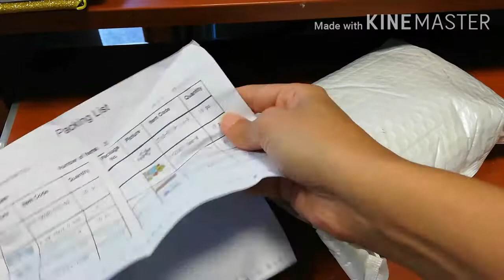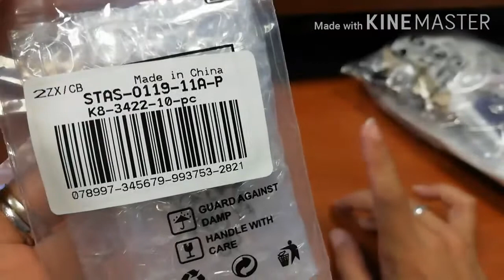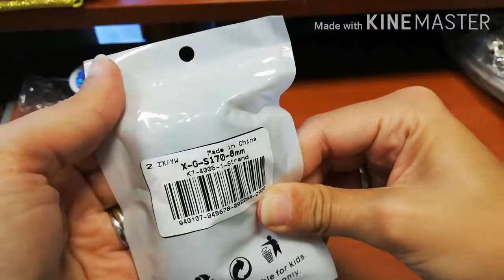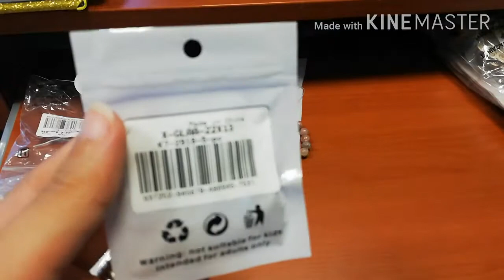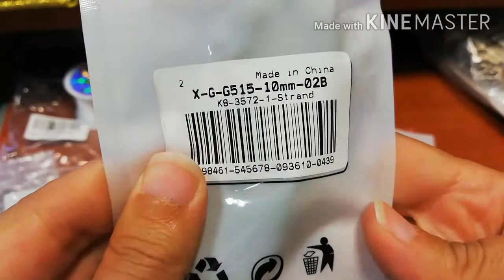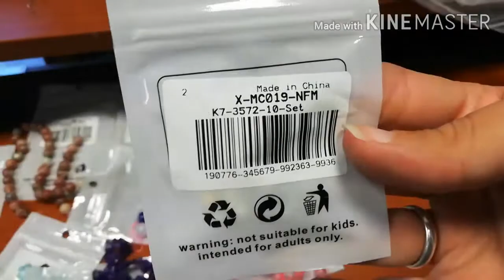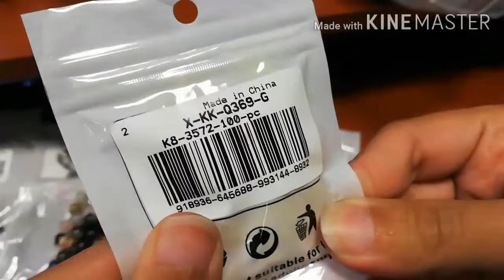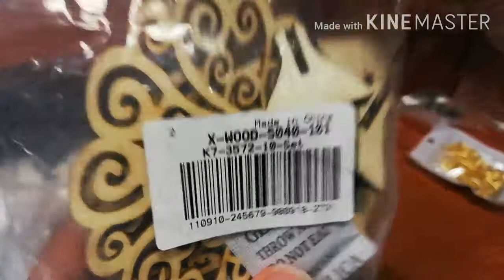UNBOXING pietre e minuteria/spacchettamento/video in coll.Cobeads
buongiorno a tutti e ben ritrovati quest'oggi vi mostro cosa mi è arrivato dal sito Cobeads con cui ho i atto una collaborazione. I prodotti che vi mostro mi sono stati omaggiati ma li testeremo insieme nei successivi video. se volete sostenermi lasciatemi un like o un commento e se non lo avete ancora fatto iscrivetevi ed attivate la campanella per rimanere sempre aggiornati.

-diaspro 8.5mm: Round Natural Maible and Sesame Jasper/Kiwi Jasper Beads Strands, 8.5mm, Hole: 1.2mm; about 47pcs/strand, 15.5" (X-G-S170-8mm)